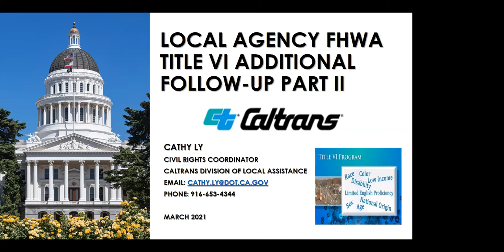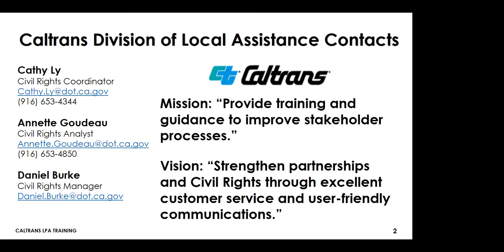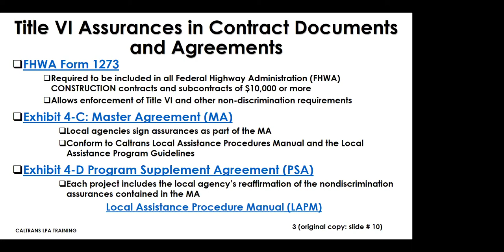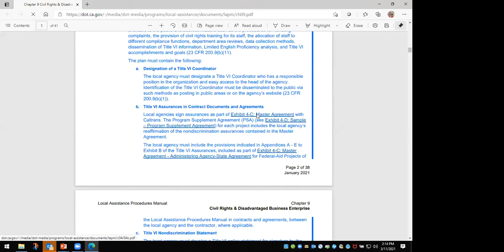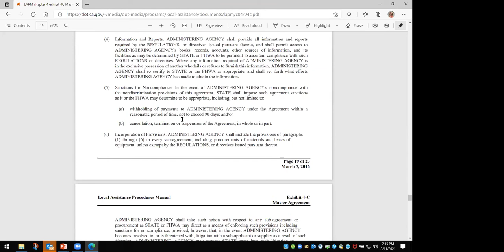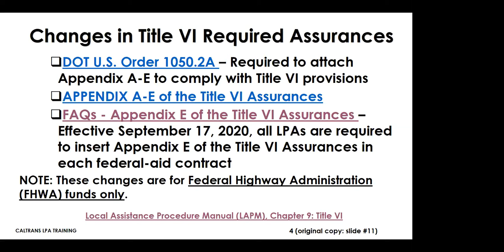Title VI Training Q&A - Part 1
This is the Question and Answer session for the Title VI Training.

This training will provide Local Public Agencies with requirements of the Federal Highway Administration (FHWA) Title VI program to ensure nondiscrimination principles and provisions are incorporated in all local agency administering federally-funded programs, plans and activities.